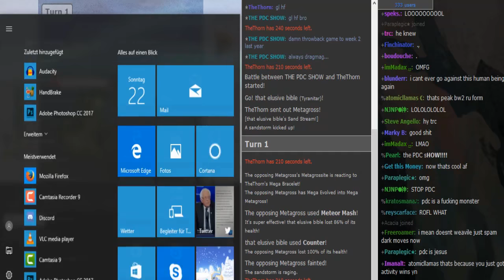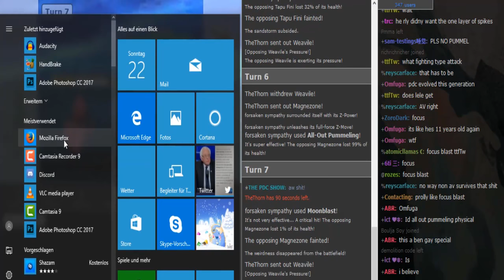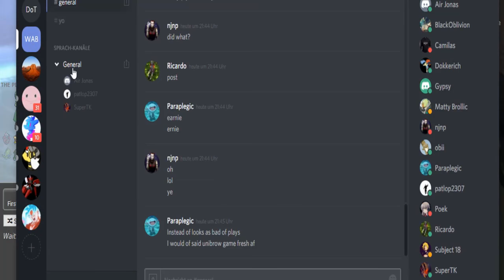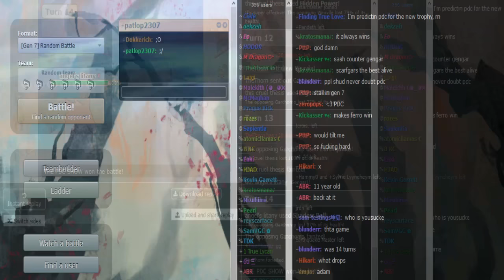Smogon Premier League 8 Week 2: PDC vs The Thorn (Sun&Moon OU) /w Patlop, Ship, TK